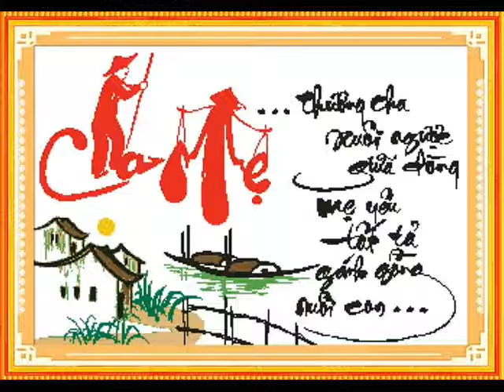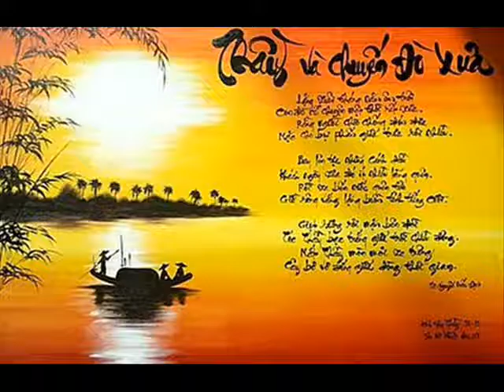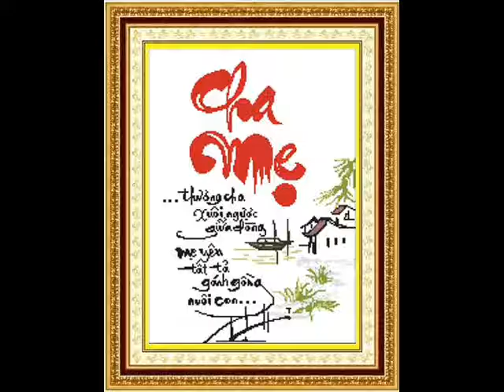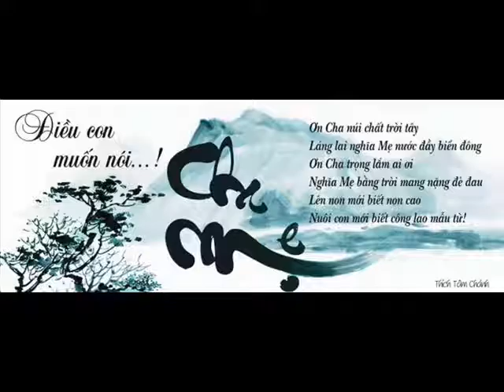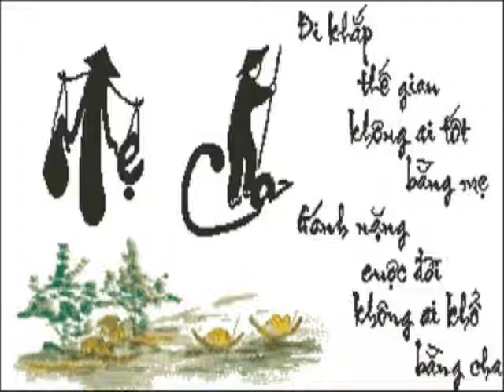Khai Causal 2